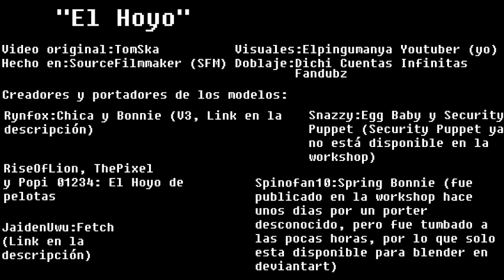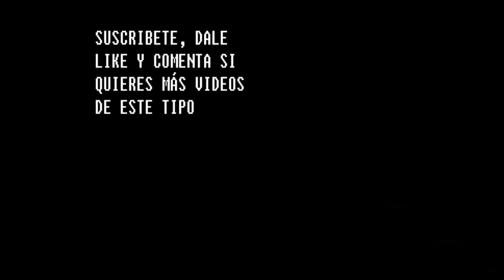(Fnaf/SFM) Meme: El Hoyo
Modelo de Chica y Bonnie (Foxy, Freddy, Phantom Chica, Fredbear y Mr Cupcake también incluidos)